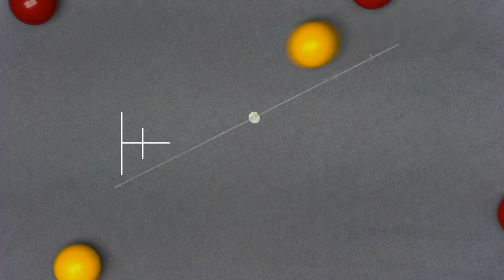Richard Smith (+3) v Jason Lawton Blackball Rules Race to 18 for £4,000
Credits:
Stream Team - Darren Norris, Justin Riley
Network and Administration - Darren Norris, Justin Riley
Odds Calculation and Code - Paul Bamford
Table Fitter - Billiards Supply Company
Table Cloth - Hainsworth Match Blue / Green

Commentators:
The Dog